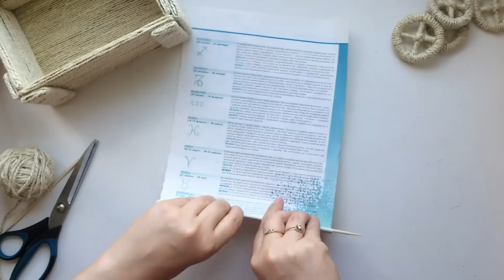DIY Wall Hanging Flower Vase with Jute | Flower pot Using Jute Rope | Decor Jute Craft Idea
In this video I make a decorative flower pot made of jute and cardboard in the form of a cart on wheels. Jute used white. Glue used universal and thermo. All sizes indicated in the video.